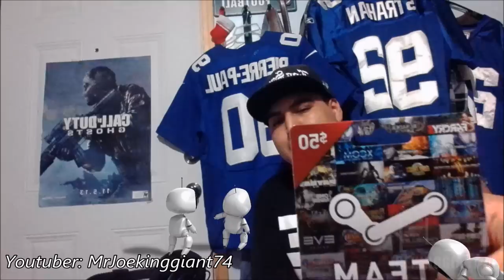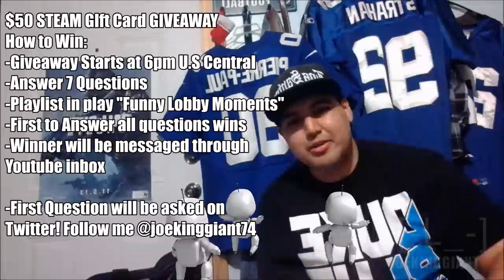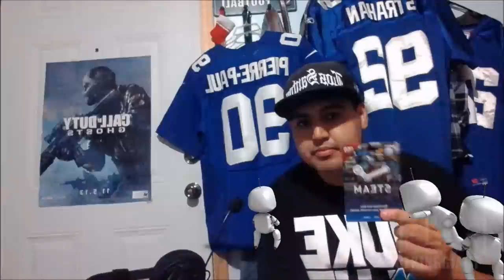$50 Steam Gift Card Giveaway Announcement (CLOSED)